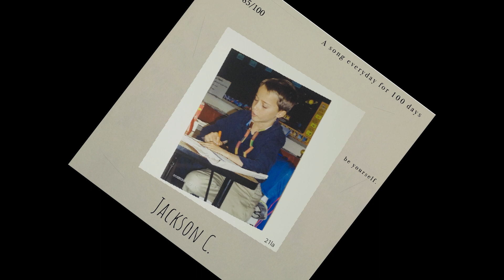Jackson C - That Feeling. (85) | Official Audio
Day 85/100... 2 Weeks left...

This song is a special one ❤️ ❤️ ❤️

- Jackson Cecchett
Spread Love  ❤️
Its possible
 21l